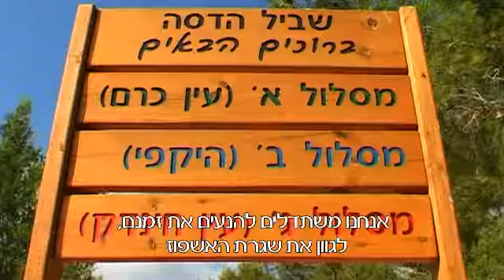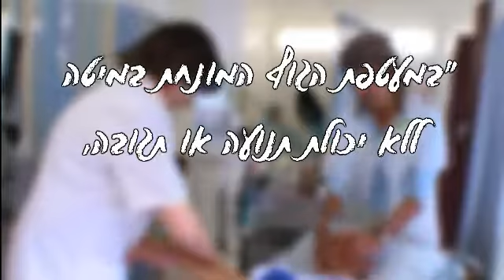רווחת החולה ומשפחתו- מרכז רפואי הדסה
נגינת הפסנתר במבואה של הדסה עין כרם, היא דוגמה אחת מיני רבות למחשבה שאנו, ביחידה לרווחת החולה ומשפחתו, מקדישים לפרטים הקטנים שעושים את ההבדל.

היחידה לרווחת החולה מפעילה מערך של פעילויות ושירותים בכוונה להקל על המאושפז ובני משפחתו הסועדים אותו.
אנחנו, במרכז רפואי הדסה, משתדלים להנעים את זמנם, לגוון את שגרת האשפוז ולספק פתרונות לצרכים שונים במהלך השהות בבית החולים.
תשומת הלב האישית ושבירת השגרה חיוניות לחולים, ומשלימות את הטיפול הרפואי.